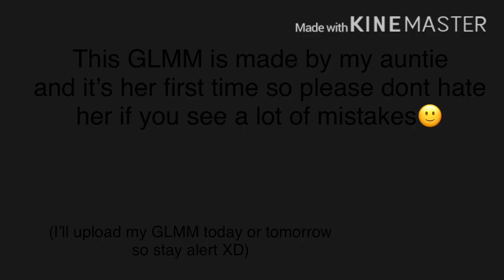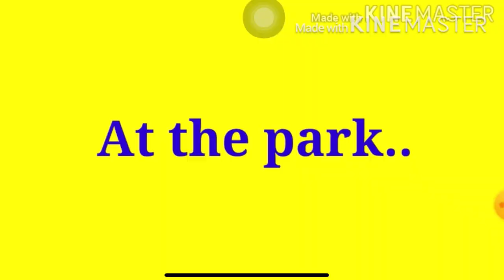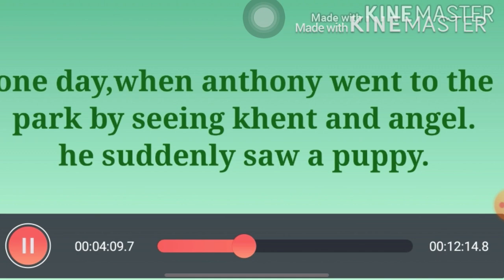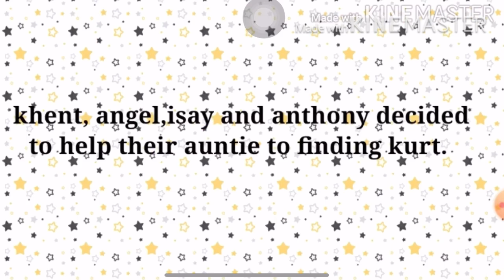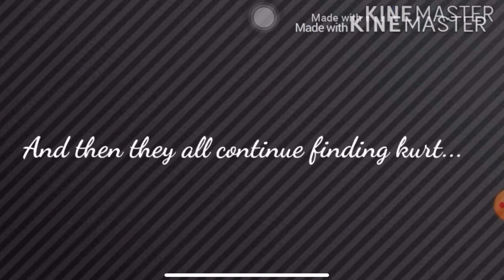Bad Karma // GLMM // Gacha Life Mini Movie